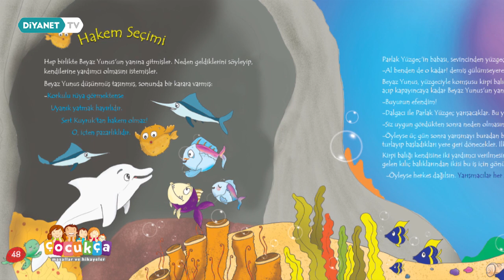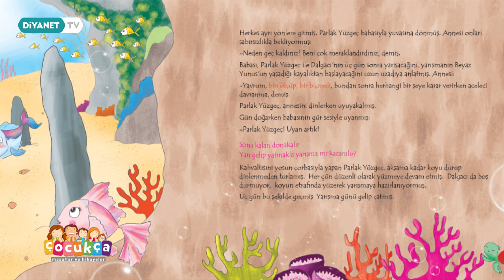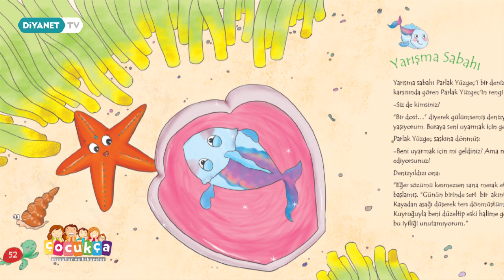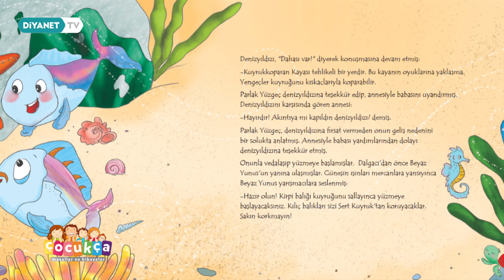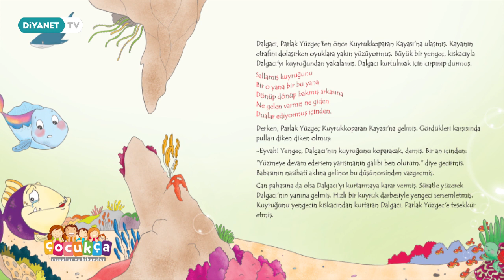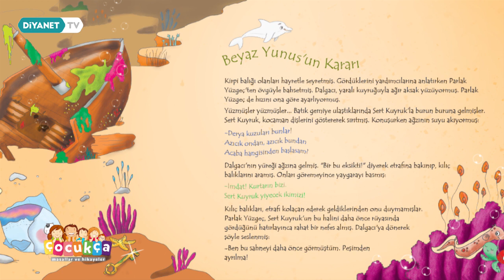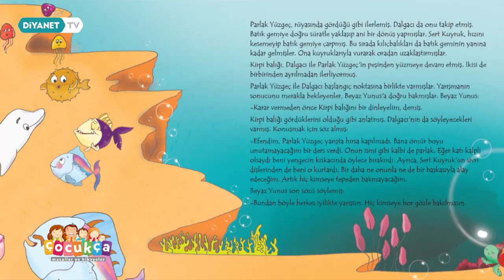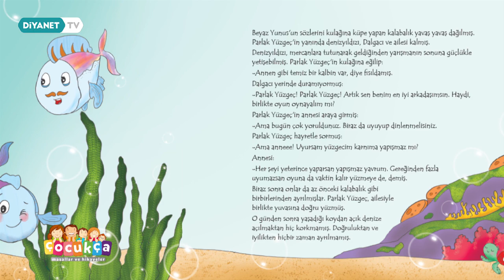Çocukça 73.Bölüm - Çim Baba - Parlak Yüzgeç 2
Sevgili çocuklar…

Öğrenilecek ne çok şey var; Adalet, cömertlik, sevgi ve saygı, ölçülü olma, cesaret, dürüstlük...
Öğrenmek, eğlenmek ve hayallere dalmak için  “ÇOCUKÇA” masallar ve hikayeler saatine hepiniz davetlisiniz.

Haydi, çocuklar bize kulak verin…

Çocukça Diyanet TV’de.